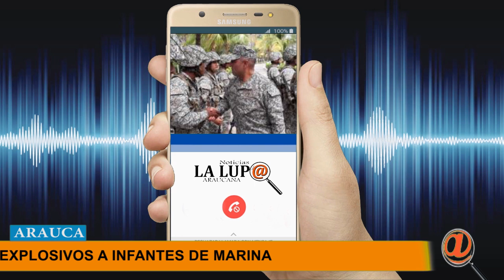CON 14 ARTEFACTOS EXPLOSIVOS ATACARON INFANTES DE MARINA EN LA YUCA